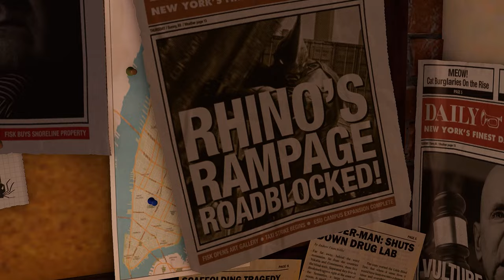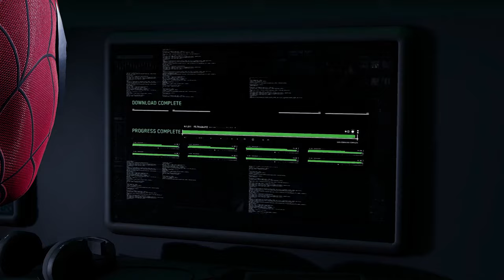Spider Man Remastered First 20 Minutes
spider man türkçe dublaj,
spider man şarkısı,